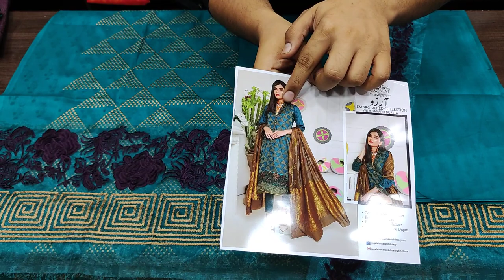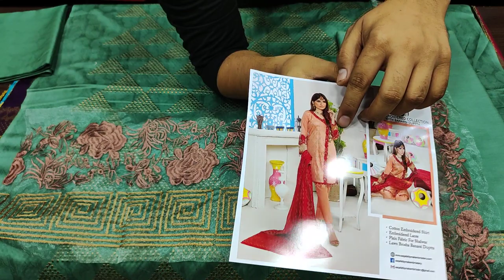Arzo Cotton Embroidered Collection // PKR 2800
SHOP ADDRESS